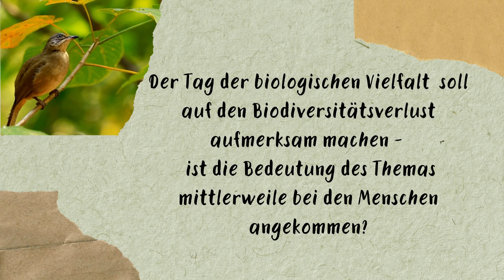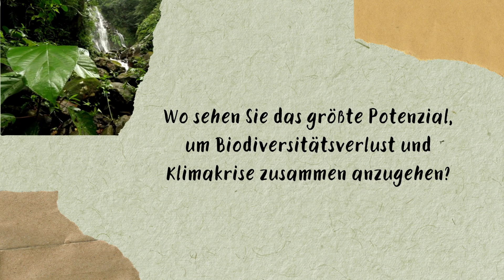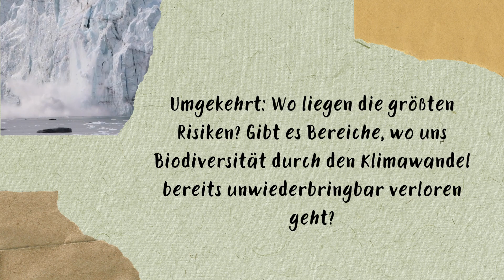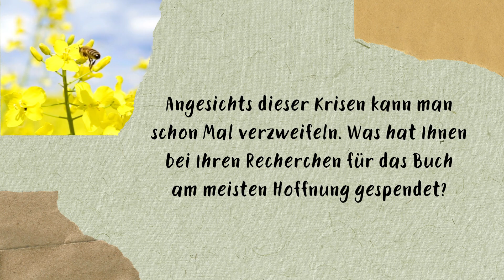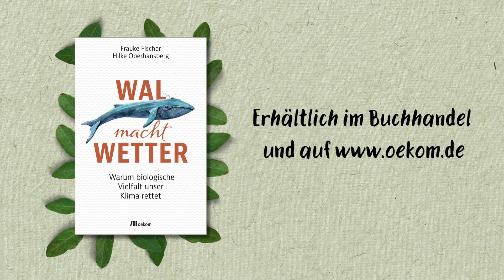Mit Biodiversität gegen die Klimakrise | Interview mit Frauke Fischer und Hilke Oberhansberg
Mehr zum Buch »Wal macht Wetter« von Frauke Fischer und Hilke Oberhansberg

Großartige Neuigkeiten für die Bekämpfung der Klimakrise: Wir haben eine absolute Expertin unter uns. Eine, die alle Tricks zum Binden von CO2 kennt. Die Sturmfluten, Dürren, extremem Regen und Hitze etwas entgegensetzt. Und die ihr jahrmillionen-altes Wissen ganz umsonst anbietet. Ihr Name? Natur!

Im Interview erklären die Biologin Frauke Fischer und die Wirtschaftswissenschaftlerin Hilke Oberhansberg, wieso Biodiversität und Klimakrise eng miteinander verbunden sind, welche Chancen und Risiken naturbasierte Lösungen bieten und warum wir dem Biodiversitätsverlust endlich die nötige Aufmerksamkeit schenken müssen.